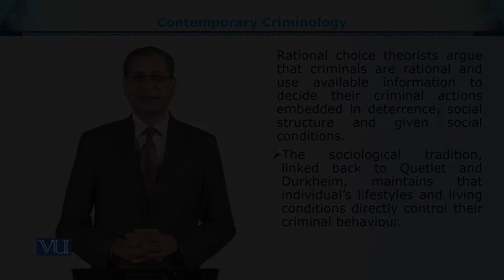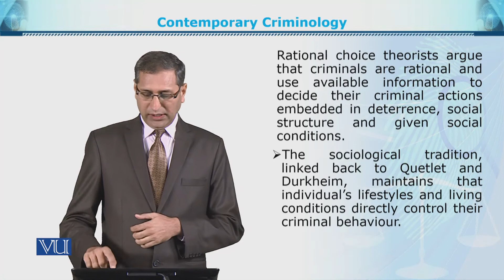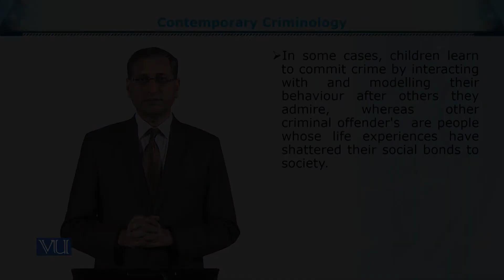SOC611_Topic005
SOC611 - Criminology
Contemporary Criminology